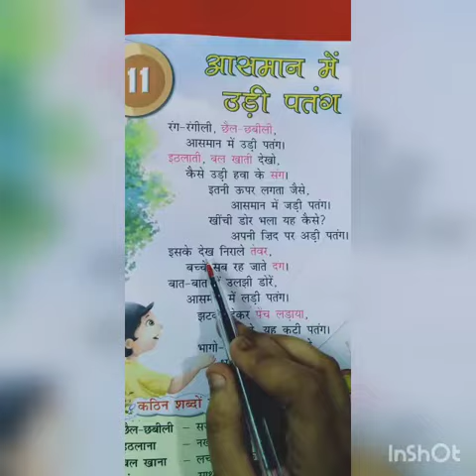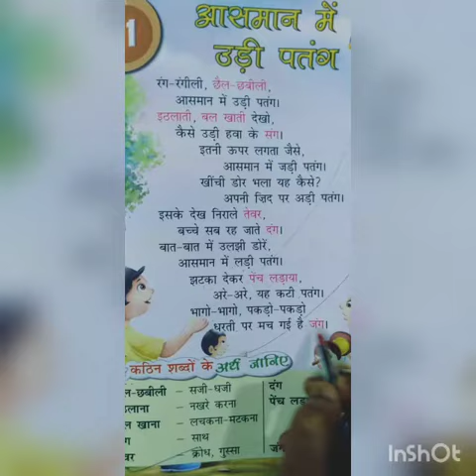Athar Ali Memorial Public School Class-1 Subject-Hindi main course Ch-11